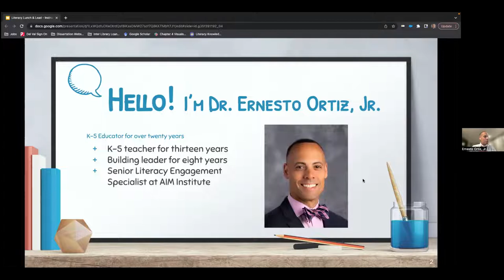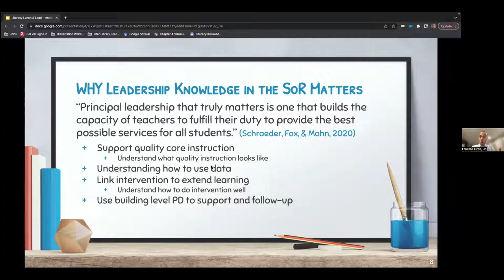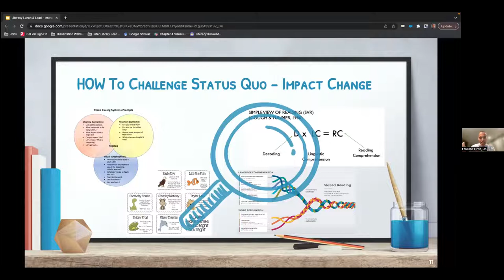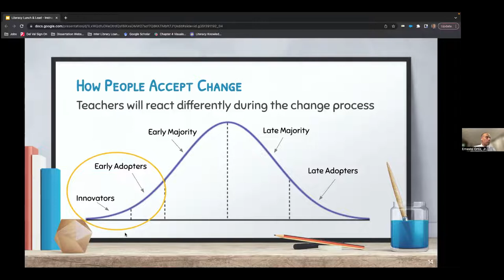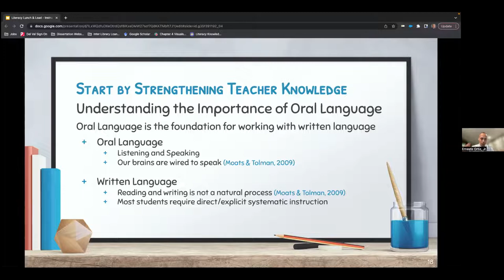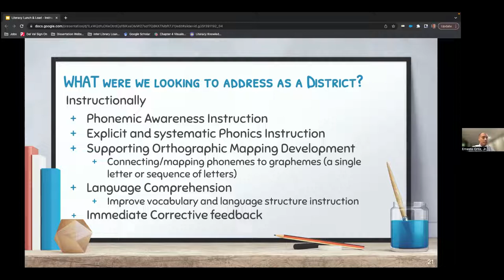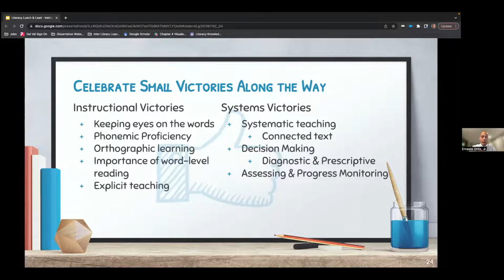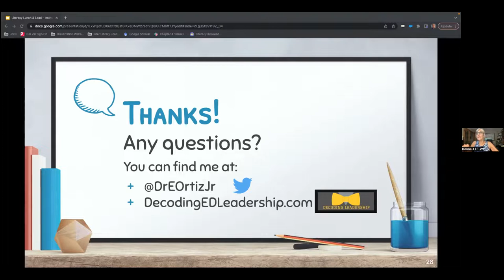Literacy Lunch & Lead Series | Instructional Leaders as Agents of Change with Dr. Ernie Ortiz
Instructional Leaders as Agents of Change

Are you ready to start your journey with the science of reading? What does it look like to make informed literacy decisions? What does it take to disrupt the "way it has always been done"? This session will share that journey through the lens of leadership and the lessons learned which can be applied during times where the ability to pivot and respond is the new norm.

Dr. Ernie Ortiz, AIM Institute for Reading and Research